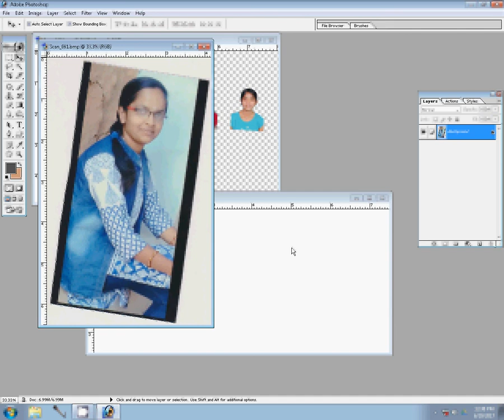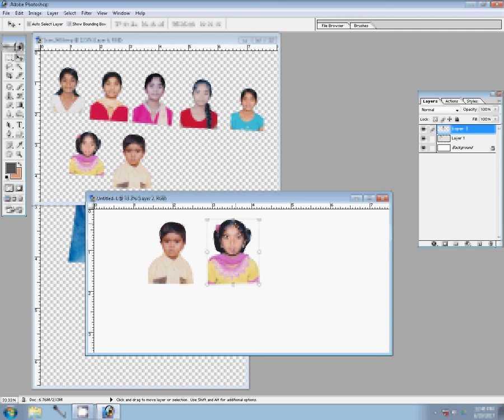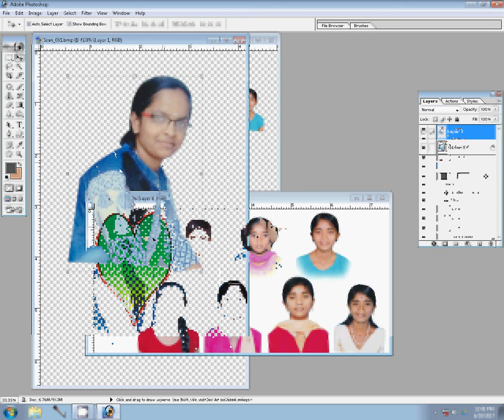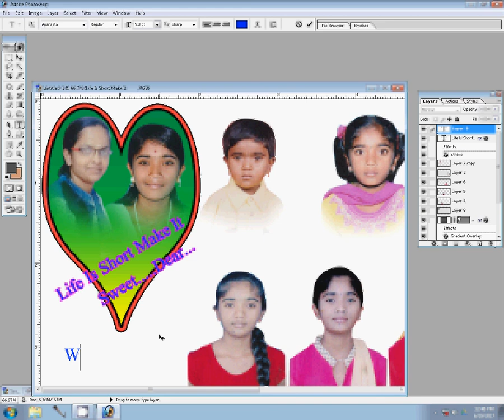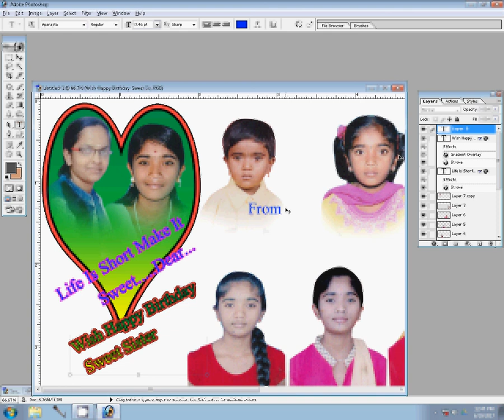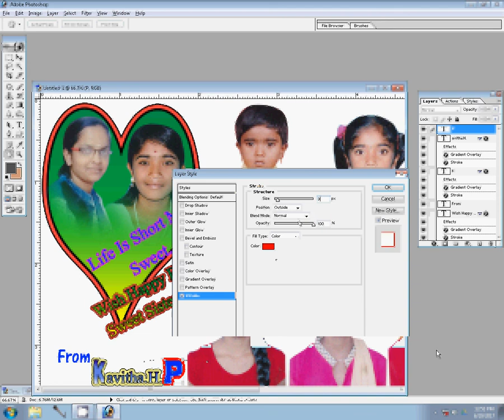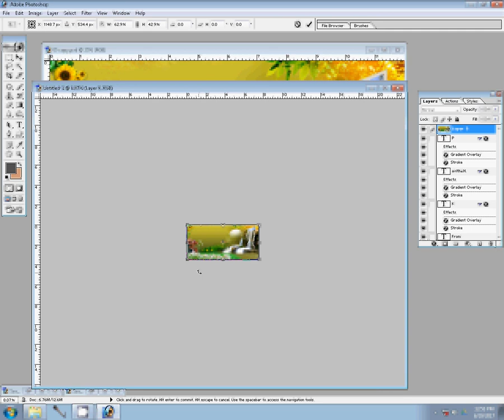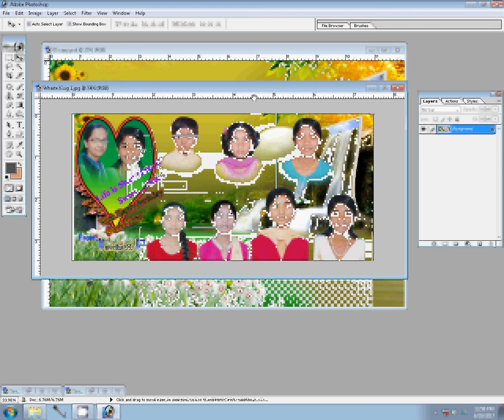Adobe Photoshop Tutorial mug Photo Design